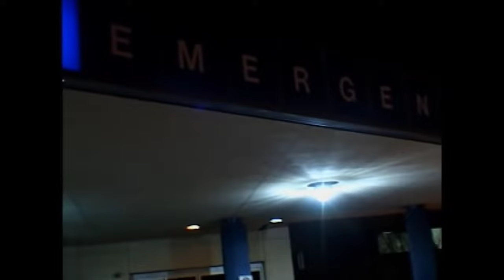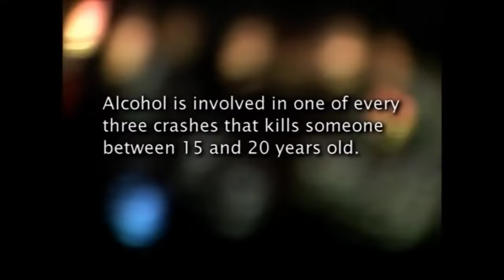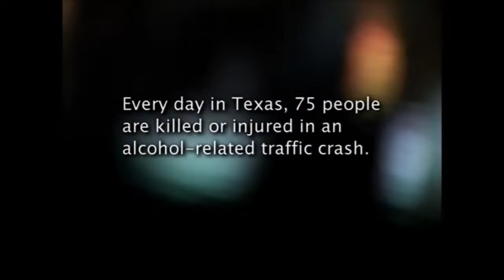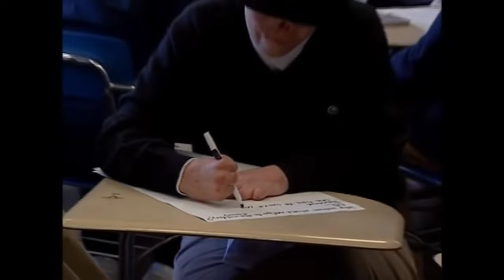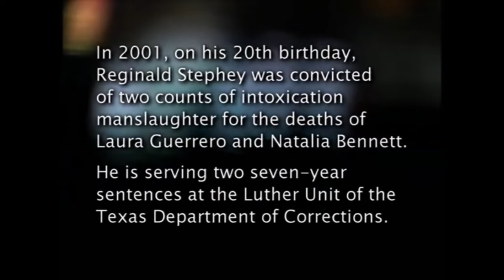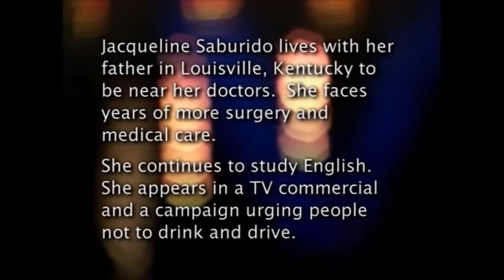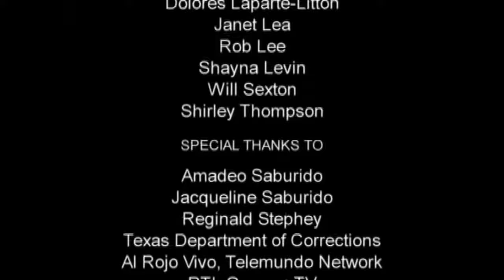Part 1 - Faces of Drunk Driving: Jacqui's Story